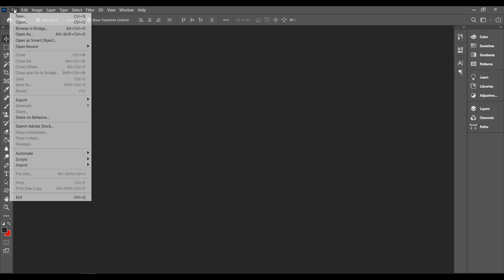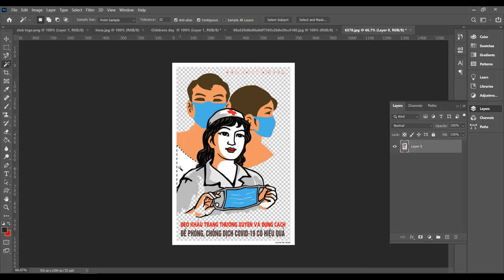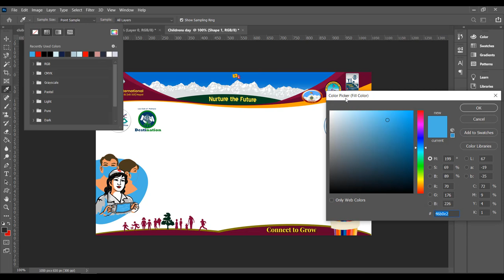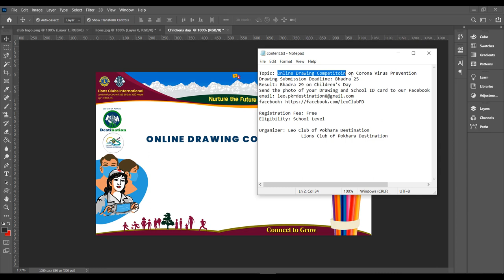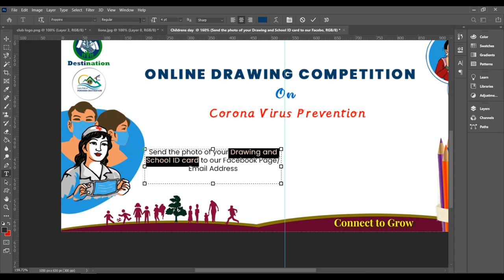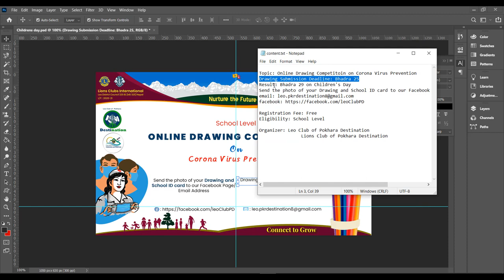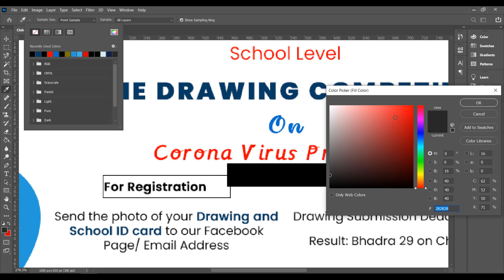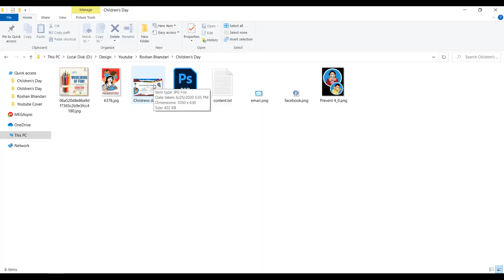Facebook Post Design for any Club | Children's Day Facebook Post Design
Leo & Lions Club of Pokhara Destination were jointly organizing "School Level Online Drawing Competition on Corona Virus Prevention.
This video shows how to design the Facebook Post for a Competiton. As well as the same design is suitable to post from Instagram too.